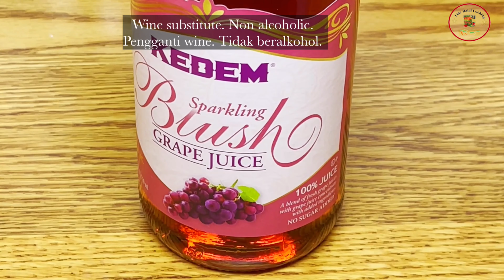Halal Meat Sauce Recipe | Penne with Meat Sauce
penne with meat sauce | halal meat sauce recipe

Delicious pasta in halal meat sauce with mushrooms. No bulk sausage, no ground pork. Use a substitute for wine. You can substitute penne with spaghetti, linguine, feccucine, etc. Great for lunch or dinner.
A. RECIPE
B. RESEP
Penne with Halal Goat Meat Sauce and Mushrooms

Servings: 4

Ingredients:
20 oz halal goat meat (or lamb or beef), ground (567 g)
1 lb penne pasta (454 g)
2 cups button mushrooms, sliced
20 oz tomato sauce (567 g)
1 ½ Tbs tomato paste (optional)
¾ cup carrot, grated
1/4 cup shallot, chopped
4 cloves of garlic, chopped
¼ cup celery
1 sprig of fresh rosemary
5 bay leaves (7 leaves if small)
1/3 cup halal beef stock
¼ cup sparkling grape juice
1/4 cup heavy cream
1 Tbs butter
1 Tbs cheese, grated
1 Tsp parsley
Salt
Pepper

Instructions
In a large pot with olive oil on medium heat, sauté the shallot and garlic.
Once slightly brown, add celery and carrots. Then cook for 3 to 4 minutes.
Next, add the ground meat and stir them frequently.
Add tomato paste, salt, and pepper. Stir them again until the meat is no longer pink.
Add the sparkling red grape juice and simmer it until the juice reduced.
Once the juice is reduced, add beef stock, tomato sauce, rosemary, bay leaves, and heavy cream.
Cover the pot and simmer the sauce for 10 minutes.
Take out the rosemary and bay leaves from the sauce.
Cover the pot again and simmer for another 5 minutes.
Sautee the mushrooms. Season the mushrooms with salt and pepper.
Add the mushrooms to the sauce and mix them well.
Once the sauce has thickened add the butter and stir well.

In a separate large pot, bring water to boil.
Add salt and oil to the water.
Add the penne pasta and cook until they are al dente (tender, but still firm to bite) or to the desired consistency.
Strain the pasta and add to the meat sauce.
Cover for 3 minutes to let the pasta absorbs the sauce.
Transfer the pasta to a serving plate.
Garnish with fresh chopped parsley and grated cheese.

Penne dengan Saus Daging Kambing Halal dan Jamur

Porsi: 4

Bahan:
20 ons kambing (atau domba atau sapi), giling (567 g) (halal)
1 lb pasta penne (454 g)
2 cangkir jamur kancing, iris
20 ons saus tomat (567 g)
1 ½ sdm pasta tomat (opsional)
¾ cangkir wortel, parut
1/4 cangkir bawang merah, cincang
4 siung bawang putih, cincang
¼ cangkir seledri
1 tangkai rosemary segar
5 lembar daun salam (7 lembar daun jika kecil)
1/3 cangkir kaldu sapi (halal)
¼ cangkir jus anggur bersoda
1/4 cangkir krim kental
1 sdm mentega
2 sdm keju parut
1 sdt peterseli
Garam
Lada

Instruksi
Dalam panci besar dengan minyak zaitun dengan api sedang, tumis bawang merah dan bawang putih.
Setelah agak kecokelatan, tambahkan seledri dan wortel. Kemudian masak selama 3 sampai 4 menit.
Selanjutnya, tambahkan daging giling dan aduk sesering mungkin.
Tambahkan pasta tomat, garam, dan merica. Aduk kembali hingga daging tidak lagi berwarna merah muda.
Tambahkan jus anggur merah bersoda dan didihkan sampai jus berkurang.
Setelah jus berkurang, tambahkan kaldu sapi, saus tomat, rosemary, daun salam, dan krim kental.
Tutup panci dan masak saus selama 10 menit.
Keluarkan rosemary dan daun salam dari sausnya.
Tutup panci lagi dan biarkan mendidih selama 5 menit.
Tumis jamur. Bumbui jamur dengan garam dan merica.
Tambahkan jamur ke dalam saus dan aduk rata.
Setelah saus mengental, tambahkan mentega dan aduk rata.

Dalam panci besar terpisah, didihkan air.
Tambahkan garam dan minyak ke dalam air.
Tambahkan pasta penne dan masak sampai al dente (empuk, tapi masih kuat untuk digigit) atau dengan kekentalan yang diinginkan.
Saring pasta dan tambahkan saus daging.
Tutup selama 3 menit agar pasta menyerap saus.
Pindahkan pasta ke piring saji.
Hiasi dengan peterseli cincang segar dan keju parut.